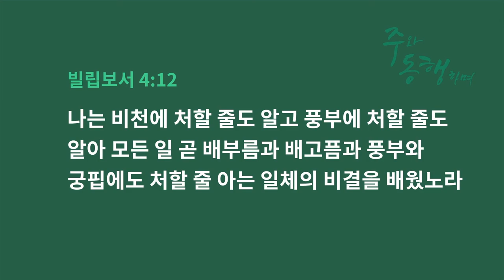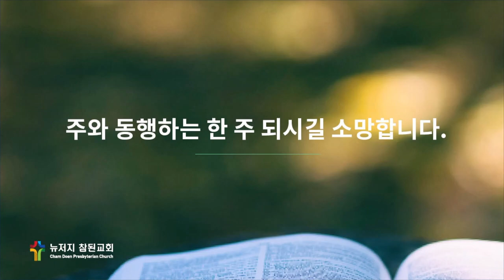[2021-04-07] 수요말씀예배 (빌립보서 4:11-13)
2021년 4월 7일 (수요일)

"약할 때 드리는 기도" (빌립보서 4:11-13)
고범석 목사